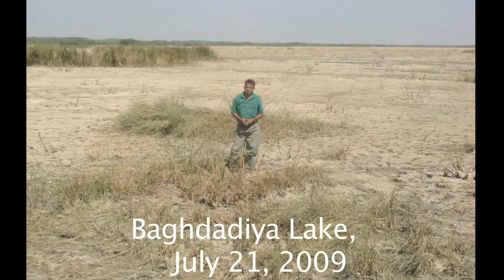The Marshlands of Mesopotamea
A short documentary on the restoration of the Mesopotamean marshes in Southern Iraq. Filmed and Produced by Tracey Shelton for Nature Iraq.